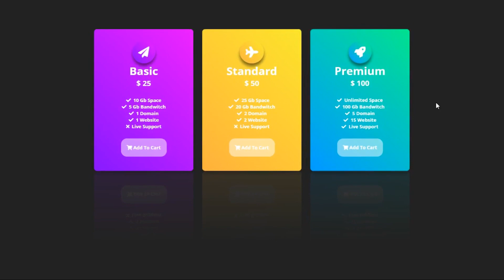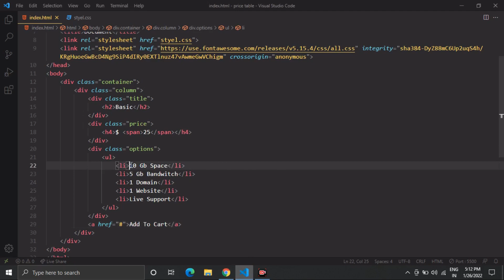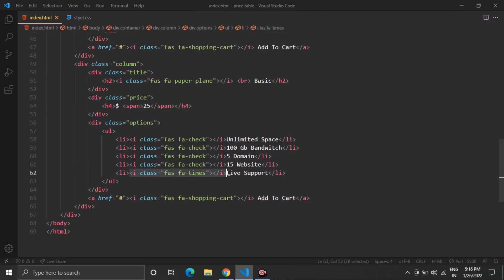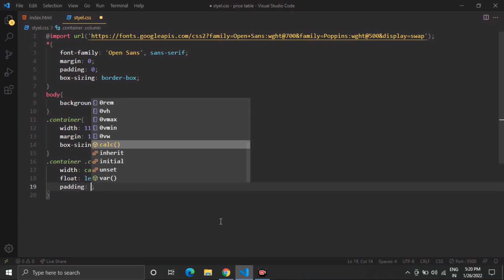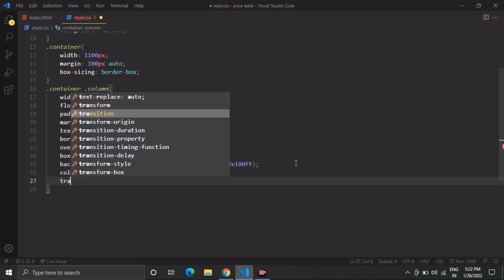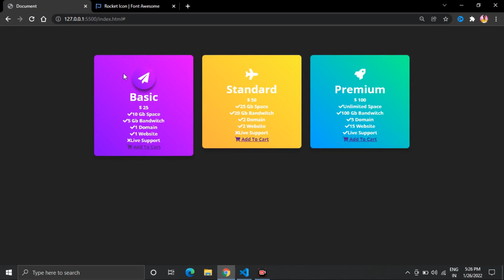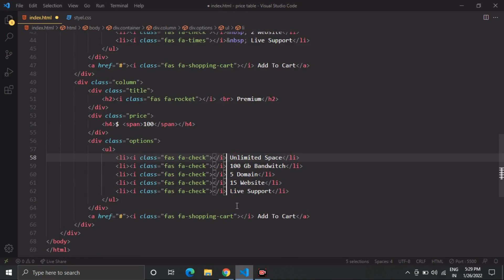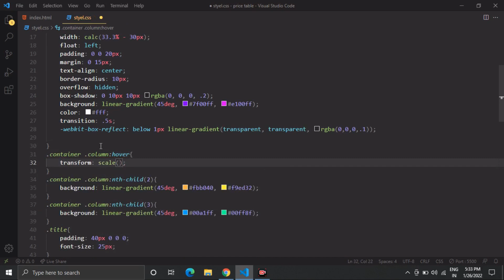Price Table User Interface Design using HTML CSS | How To Make Pricing Plans Table Using Html & Css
Hello readers, Today in this Video you’ll learn how to Make Price Table User Interface Design Using Html5 & Css3.

Price Table User Interface Design with HTML & CSS
Pricing Table HTML CSS
Pricing Table UI Design